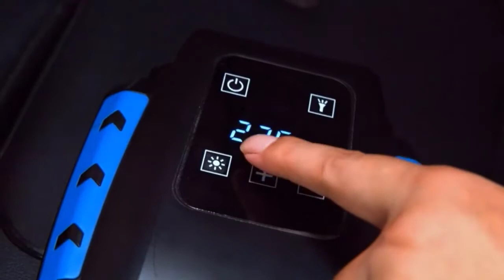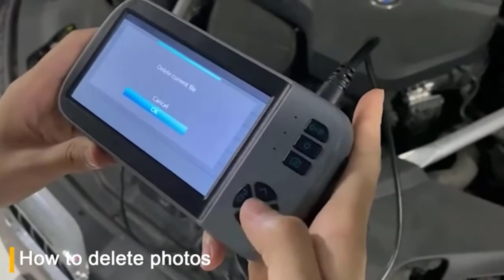accessori per auto :i 10 accessori piu' venduti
👇👇👇LINK DEI PRODOTTI SOTTO 👇👇👇

1Hopeas Poggiatesta Auto per Bambini Adulti Cuscino

2Auckly Qi 15W Caricatore Wireless Auto,Auto-Bloccaggio Supporto

3Compressore Portatile per Auto Aria Compressa Pompa

4Endoscopio industriale, YINAMA 4,5 Pollici HD Telecamera Ispezione

5FNNEMGE Avviatore Emergenza per Auto

6Supporto Tablet Auto, Arozxin Supporto Poggiatesta

7Turnart Pelle di Daino per Auto, Naturale Asciugatura Magica Premium per Auto

8YY-LC 5M protezione per bordi auto protezione per bordi
9ZATOOTO Cuscino Poggiatesta Auto - Cuscino Collo Auto in Memory Foam

10ZATOOTO Parasole de Auto (2 Pezzi), Tendine Auto Magnetiche per Bloccare Raggi UV e Calore

Ciò significa che se fai clic su uno dei link del prodotto ed effettui un acquisto, riceviamo una piccola commissione. Questo ci aiuta a continuare a realizzare altri video. Grazie per il tuo supporto!

ATTENZIONE
Tutti i video appartengono al proprietario del sito e al proprietario del prodotto.
Vogliamo solo presentare questi prodotti al mondo.

 *** Esclusione di responsabilità sulla trasparenza ***
 Ti preghiamo di comprendere che i prodotti che scegliamo per le nostre presentazioni si basano sulle NOSTRE opinioni, che si basano su molte ore di ricerca.

I prezzi indicati nel video riflettono la data di pubblicazione.

Avviso di copyright: Se trovate una qualsiasi violazione del copyright, inviateci un'e-mail. Tutti i diritti riservati dai rispettivi proprietari

▬▬▬▬▬▬▬▬ஜ۩۞۩ஜ▬▬▬▬▬▬▬▬

per richieste Rogaine -Kirkland
per richieste commerciali e prova prodotti